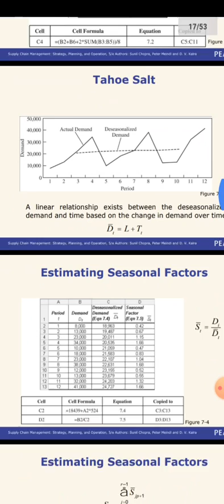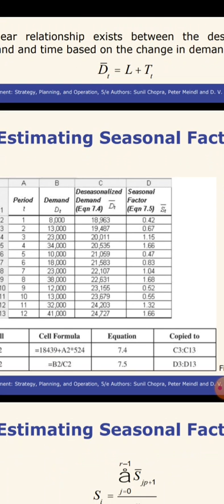Management Sciences 7th semester by Ms. ZIKRA WAZIR